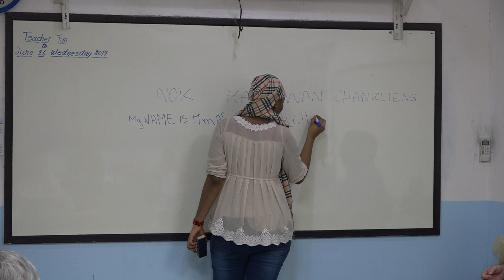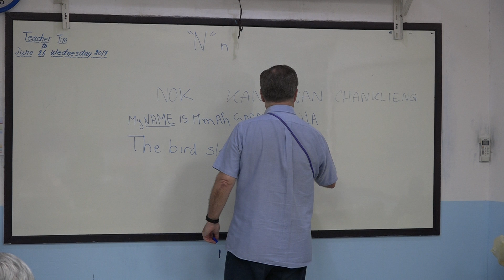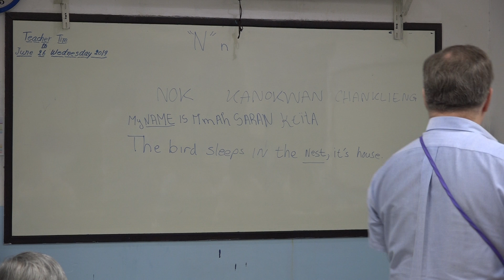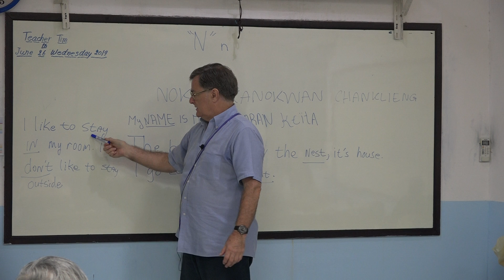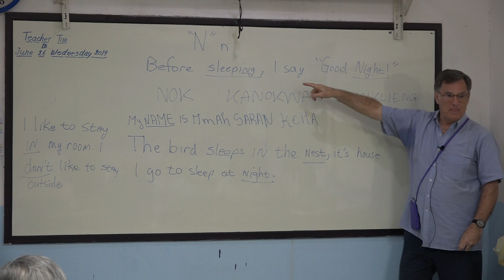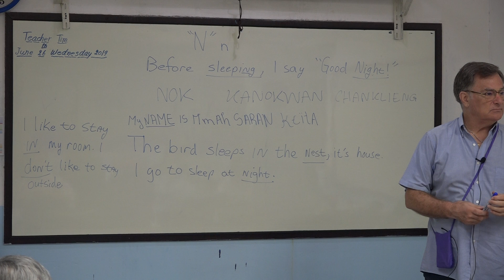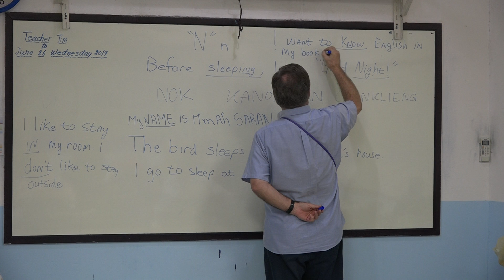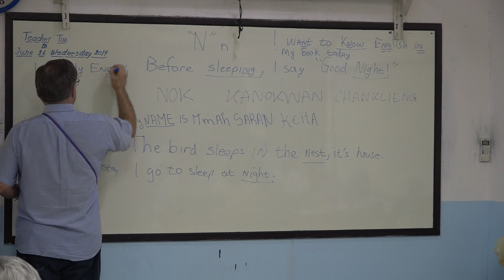Learn English เรียนภาษาอังกฤษ : suraphet 6765: Teacher Tim, USA. 26 June 2019